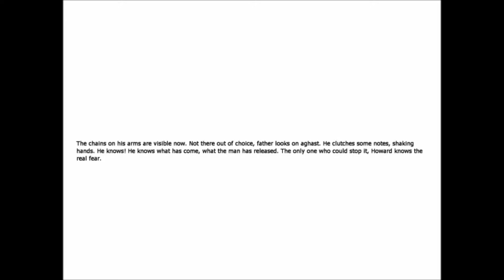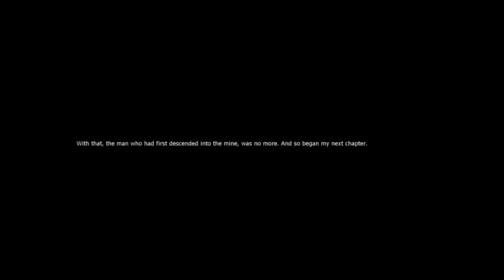Daniel Plays Penumbra: Overture - Chapter 4 [The Finale]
The horror draws to a close. Daniel plays Penumbra: Overture over a daily basis and records the footage for all to enjoy.

Chapter 4 - Finding Red